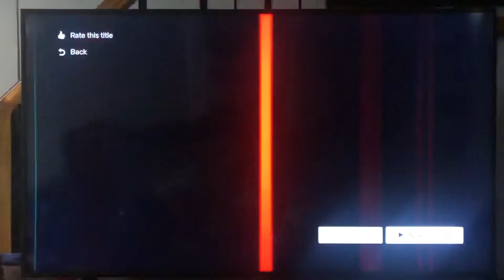Jtbc Studios/Mays Entertainment/Zium Content/Netflix (2020)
Taken from the ending of a Netflix series of “Run-On” (2021) episode 5.

This video was recorded on Sunday - February 28, 2021 - 7:23 PM.